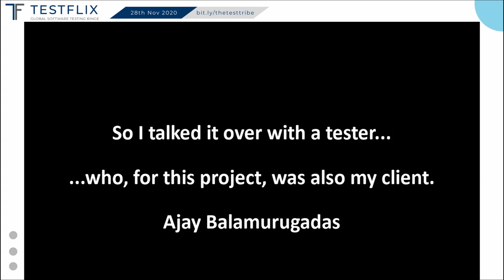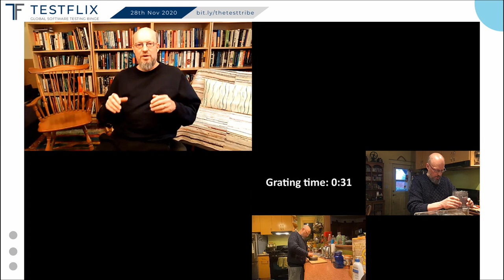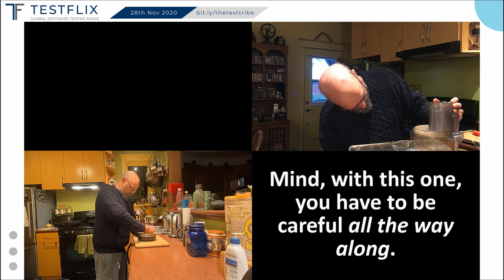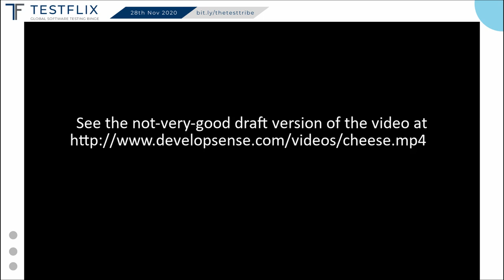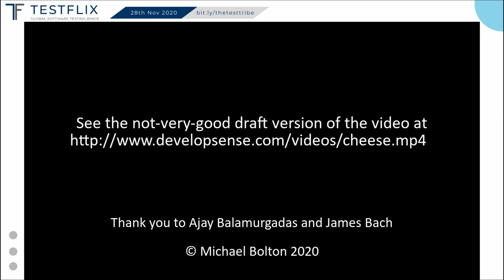“Lessons Learned in Grating Cheese” by Michael Bolton | TestFlix 2020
TestFlix 2020 had:
-107 Speakers from 44 Countries
-5200 Registrations from 91 Countries

About this Talk:

“Lessons Learned in Grating Cheese” by Michael Bolton

This is a video recording of a conversation between Michael Bolton and Ajay Balamurugadas, after Michael’s first attempt to produce a Testflix video. It’s about how things can miss the mark when you’re too close to them — and how a tester’s critical eye might be able to help.

Top Takeaways:
• The takeaways are yours to decide!

Speaker Bio:
Michael Bolton is a consulting software tester and testing teacher who helps people to solve testing problems that they didn’t realize they could solve. In 2006, he became co-author (with James Bach) of Rapid Software Testing (RST), a methodology and mindset for testing software expertly and credibly in uncertain conditions and under extreme time pressure. Since then, he has flown over a million miles to teach RST in 35 countries on six continents.

Michael has over 30 years of experience testing, developing, managing, and writing about software. For over 20 years, he has led DevelopSense, a Toronto-based testing and development consultancy. Prior to that, he was with Quarterdeck Corporation for eight years, during which he managed the company’s flagship products and directed project and testing teams both in-house and around the world.